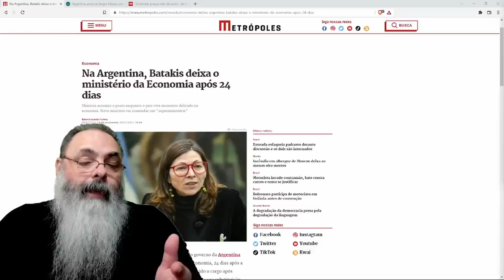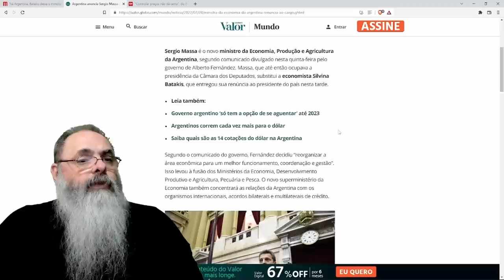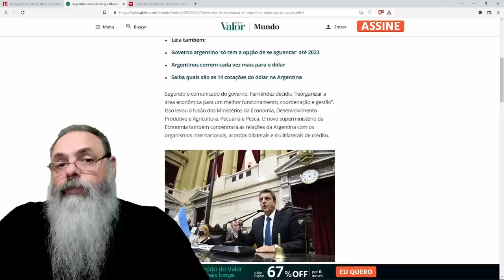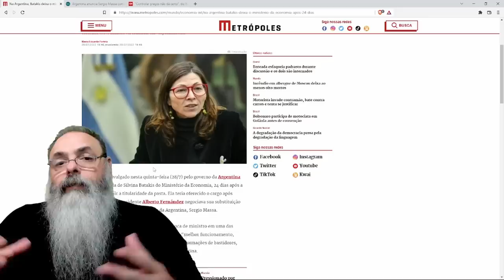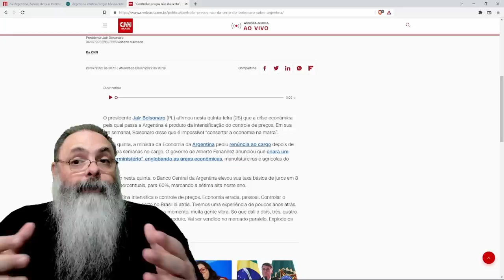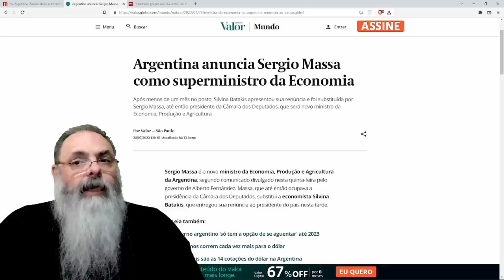GOVERNO ARGENTINO desmorona e tenta ÚLTIMA CARTADA nomeando PRESIDENTE da CÂMARA como SUPERMINISTRO